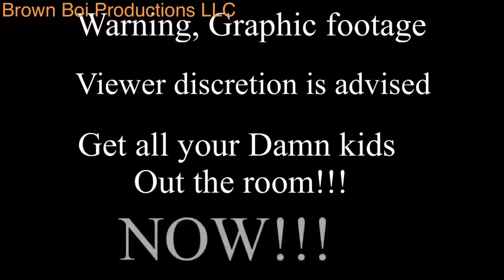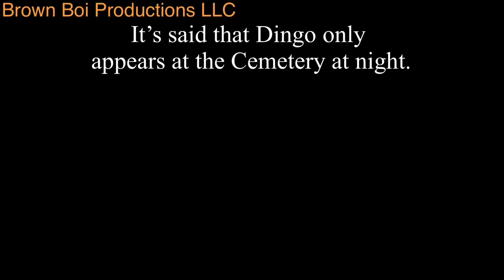Lost Footage Of The Dingo Murder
Jan 26th at the dort federal event center in flint,Michigan for Fuel Mma...Dingo will be fighting in the Super heavy weight tournament. ..you won't want to miss this!! Tickets on the way!!